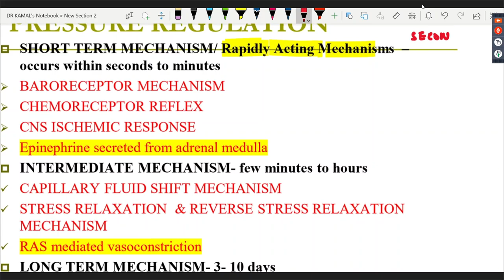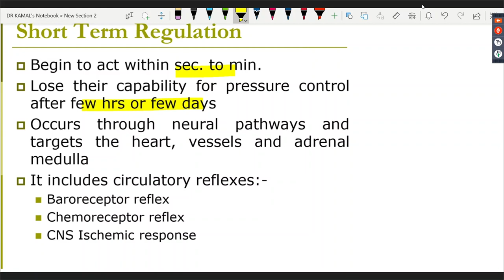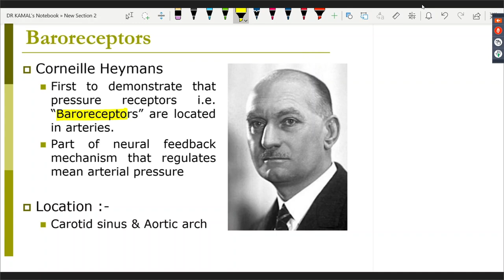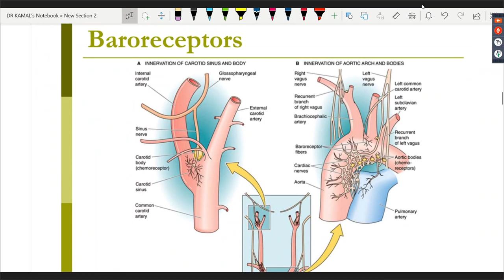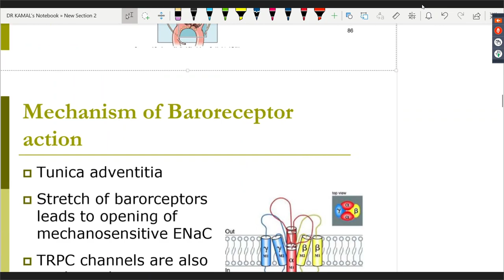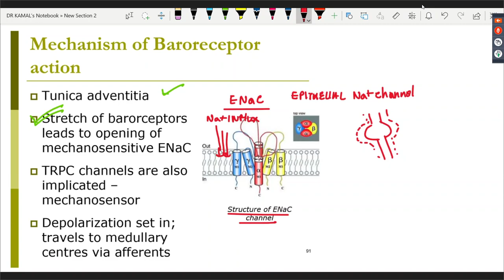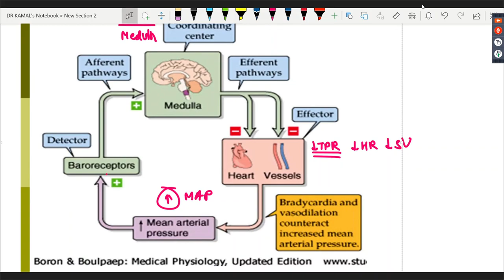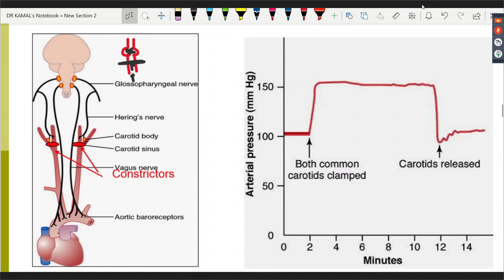Mechanisms Blood Pressure Regulation / CVS / Physiology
The baroreceptor reflex is a neurally-mediated reflex that regulates blood pressure in the short-term. This reflex is crucial for the maintenance of blood pressure throughout the day and in its absence, even a slight change in posture could lead to significant changes in blood pressure.

There are mechanoreceptors known as baroreceptors located in the aortic arch and carotid sinus, which constantly monitor the MABP and pulse pressure.1 Increases in arterial pressure result in increased baroreceptor activity, which then increases the firing rate in the associated afferent neurons, carrying this information to the cardiovascular centre in the medulla.1,2

In response to this, the parasympathetic nervous system (PSNS) activity increases and the sympathetic nervous system (SNS) activity decreases. The net effect of this is a reduction in heart rate and systemic vasodilatation collectively reducing MABP.

Conversely, when blood pressure decreases, there is less baroreceptor activation meaning the impulse rate of the afferent fibres decreases, causing the cardiovascular centre to increase SNS outflow and decrease PSNS outflow.2 The net effect of this is increased cardiac contractility, increased heart rate and increased systemic vasoconstriction, causing an overall increase in blood pressure.